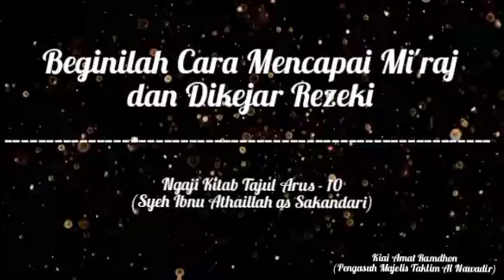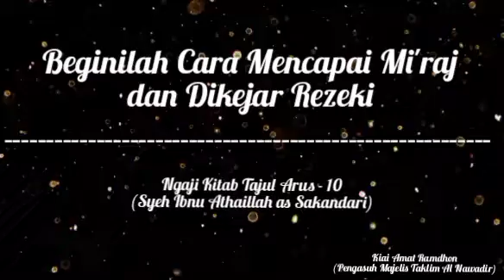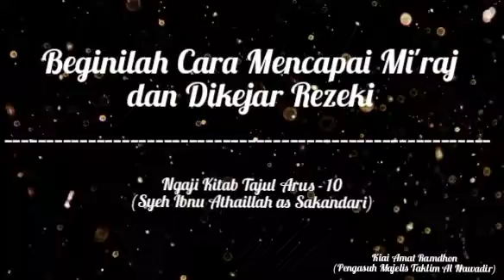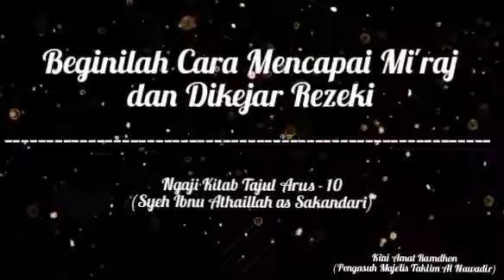Tajul Arus - 10 : Beginilah Cara Mencapai Mi'raj dan dikejar Rezeki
Selamat datang di Channel Youtube : Majelis Taklim Al- Nawadir

Pengajian kitab Tajul Arus karya Syeh Ibnu Athaillah As Sakandari mengenai pembersihan jiwa.

Ngaji Tauhid, rutin setiap malam Rabu yang diasuh oleh: Kiai Mas Amat Ramdhon bin Abdullah bin Bakri bin Ibrohim al Misri bin Sholeh al Misri bin Syeh Abdurrahman al Misri bin Syeh Abdul Karim al Bantani.

Alamat : Jalan Dewaruci No. 01 Perum Kwayangan Kecamatan Kedungwuni Kabupaten Pekalongan Provinsi Jateng.